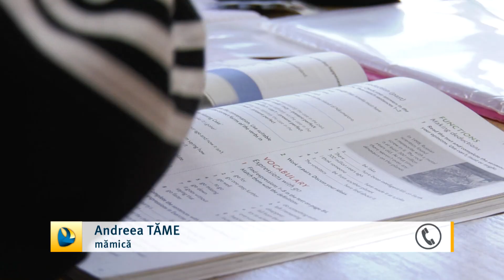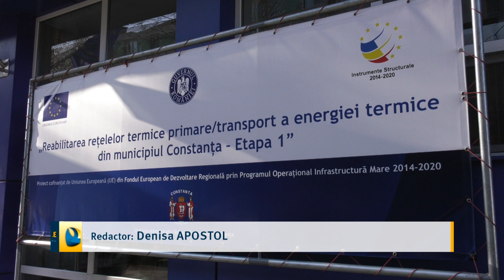Îngheață de frig în clase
Și copiii de la o grădiniță din Constanța îngheață de frig în clase. Pentru a face căldură în interior, profesorii au folosit mai multe aeroterme. Însă, potrivit părinților acestea nu fac față, iar cei mici sunt nevoiți să stea cu gecile pe ei. Ba mai mult, spun au că o parte dintre ei au răcit din cauza acestor condiții. De cealaltă parte, directorul instituției de învățământ a susținut că au făcut sesizări și la Inspectoratul Școlar Județean și la societatea de termoficare.